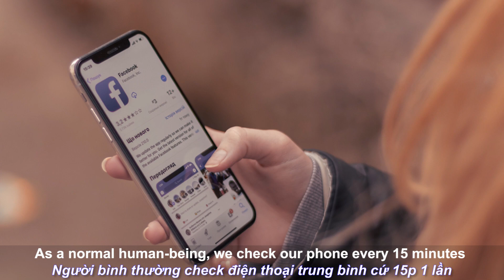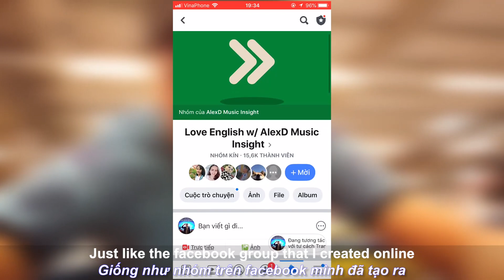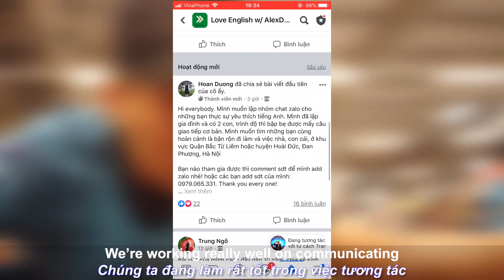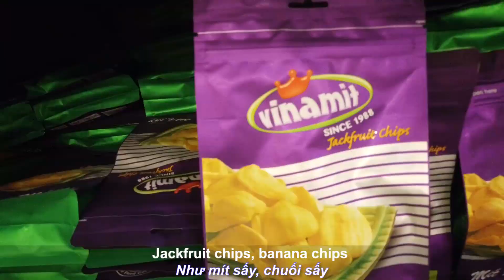Đi Siêu Thị Nói Chuyện về Tiếng Anh và Thói Quen Mạng Xã Hội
1 Buổi Đi Siêu Thị cùng Annie, chia sẻ về Cách mình Dùng Mạng Xã Hội

Để Vừa Học Tiếng Anh, Vừa Không Bị Nghiện mạng.

★My gear: Sony A6000, lens fix Sony E 50mm F/1.8, kit Sony E 50mm F/1.8
Osmo Pocket
Audio: Zoom H1N